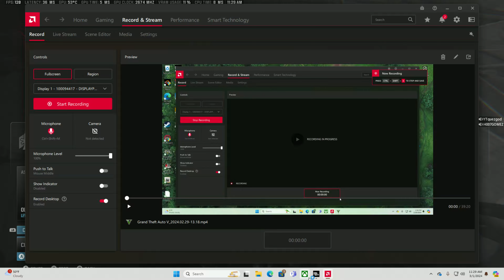when your team do not know how to play!! mw3!!